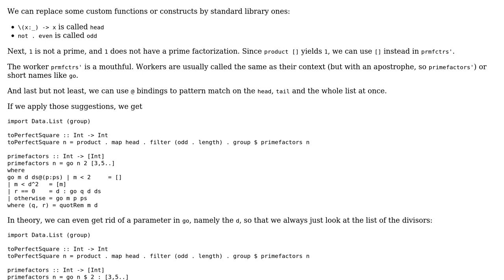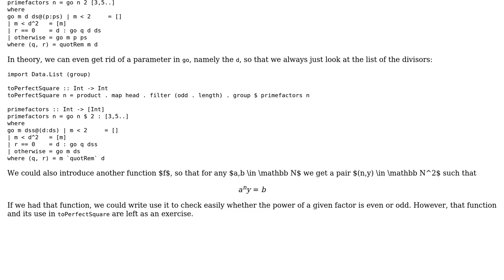Code Review: Prime factors and perfect square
With thanks & praise to God, and with thanks to the many people who have made this project possible! | Content (except music & images) licensed under CC BY-SA | Music | Images & others | With thanks to user Zeta user Manuel user 200_success and the Stack Exchange Network Trademarks are property of their respective owners. You are responsible for your own actions.